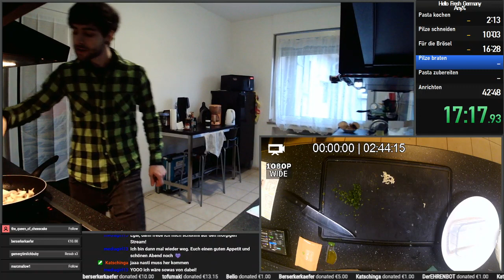HelloFresh Speedrun [GER Any%] #060 - Fettuccine mit Trüffelöl